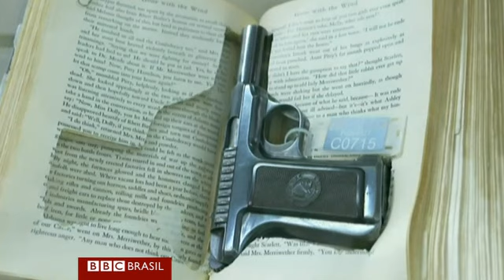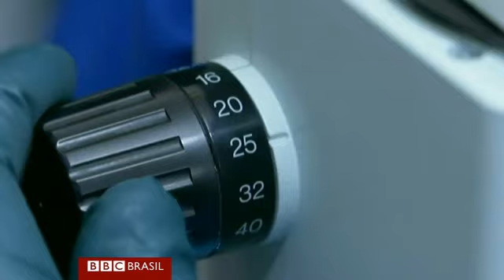Depósito do FBI guarda mais de 7 mil armas para ajudar em investigações de crimes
Coleção tem itens históricos e armamentos usados por criminosos americanos famosos.